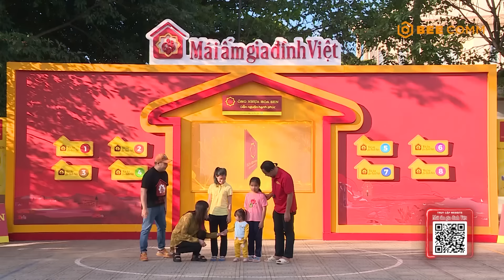Số phận bất hạnh của những đứa trẻ mồ côi cha, để lại mẹ vất vả mưu sinh nuôi con nhỏ | MAGDV TẬP 79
- Trường hợp 1: Gia đình em BÙI NHẬT THẢO VY Chủ tài khoản Hồ Thị Thảo (Mẹ của nhân vật) - 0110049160 - Ngân hàng Đông Á
- Trường hợp 2: Gia đình em HOÀNG THỊ DIỄM MY  Chủ tài khoản Hoàng Thị Gái (Mẹ của nhân vật) - 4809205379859 - Ngân hàng Agribank
- Trường hợp 3: Gia đình em THÀO A DƠ Chủ tài khoản Lý A Dìn (Anh ruột của nhân vật) - 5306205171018 - Ngân hàng Agribank

ĐẾN VỚI TẬP 79 MÁI ẤM GIA ĐÌNH VIỆT vs 2 khách mời: Diễn Viên Hiền Mai và Ca Sĩ, Nhạc Sĩ Hamlet Trương